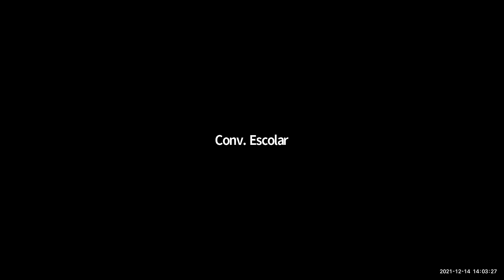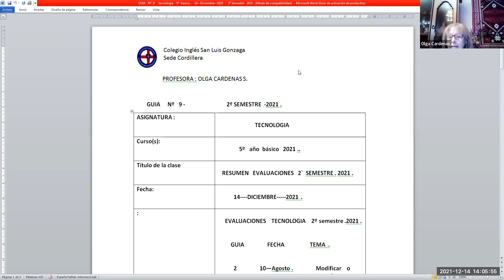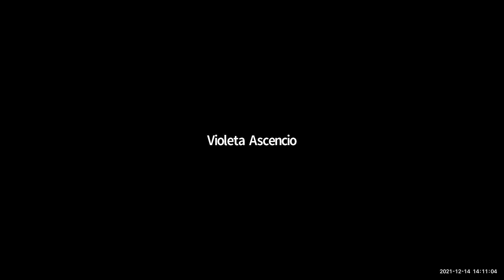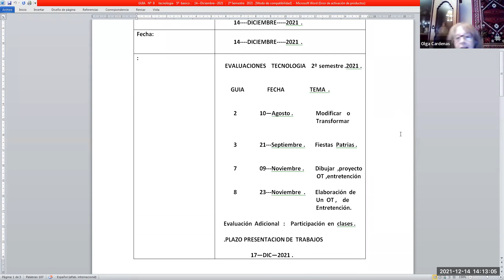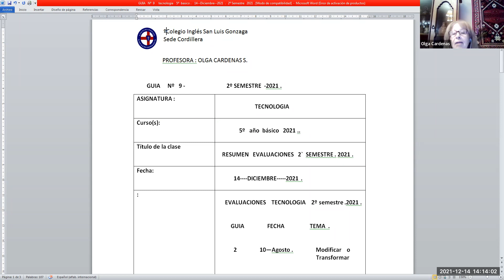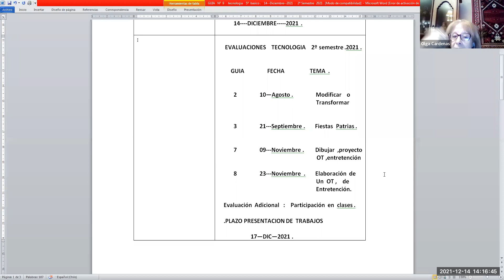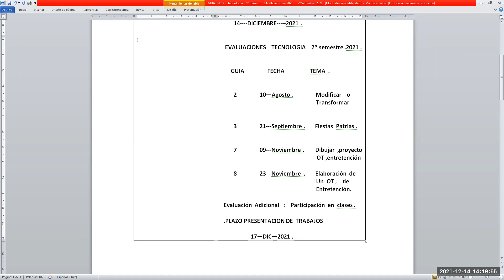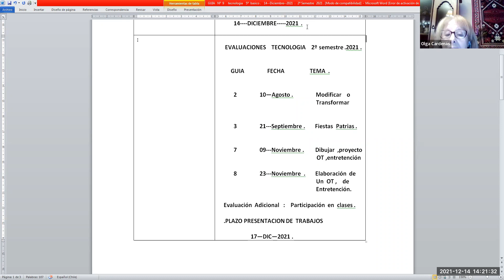Zoom 5º básico Tecnología 14 12 2021